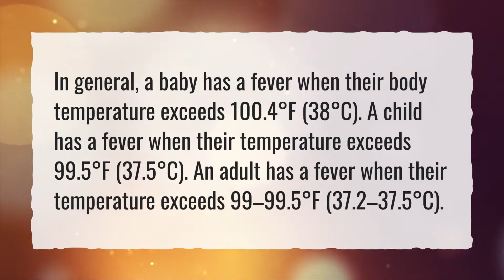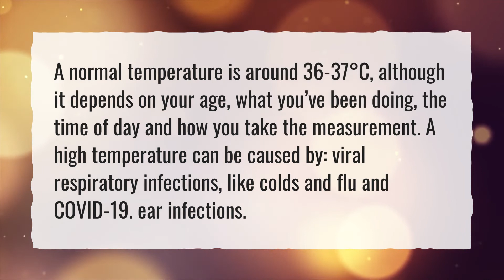Is 37.5 a fever?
More About Normal Body • Is 37.5 a fever?